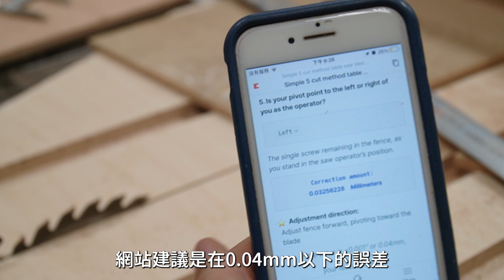圓鋸機推台製作指南，看了再做一定成功！【自造筆記】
【合作】
我們提供教案設計、教學及產品設計服務，
合作洽談歡迎私訊粉專或寄信至我們的信箱

嘖嘖感謝名單：
李昀軒
賴昕鈺
非賣品製造局
鄭宜珊
連憲聰
宋季霖
林以德
劉啟仲